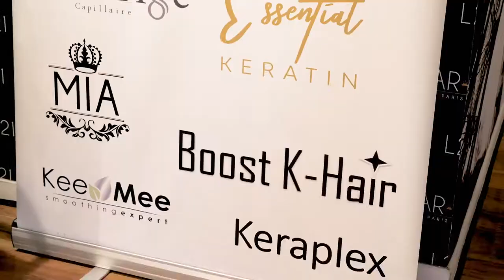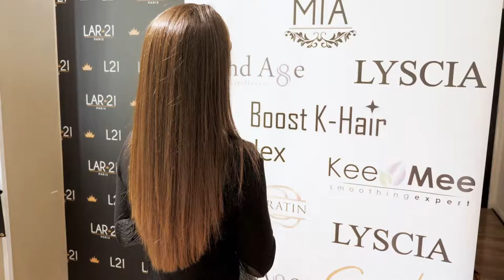Formation Coiffure | Corporate Video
Vidéo réalisée pour une entreprise cosmétique lors d'une formation coiffure à Paris.